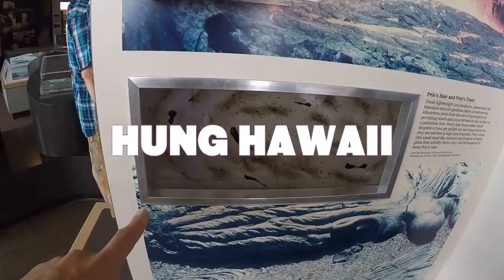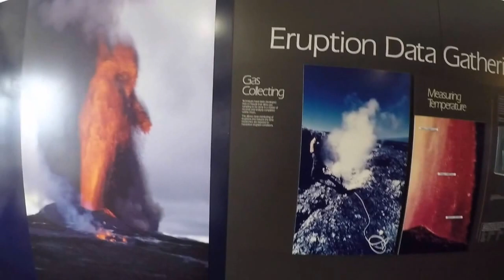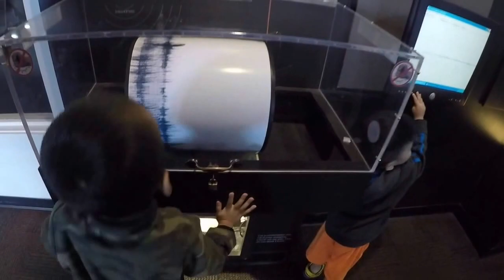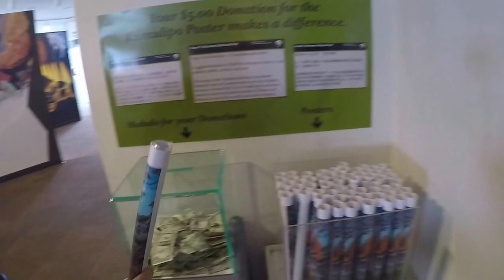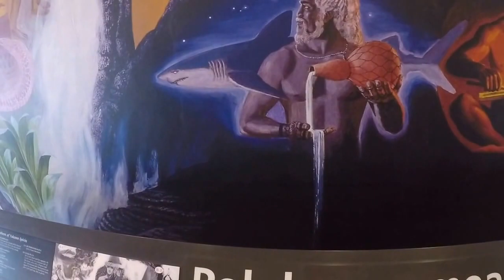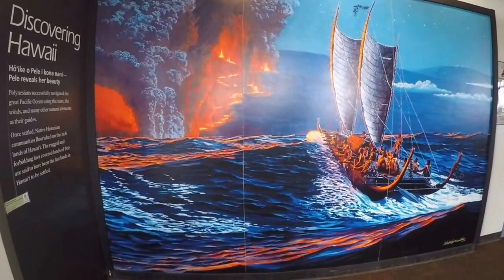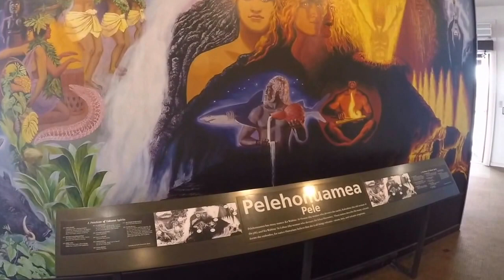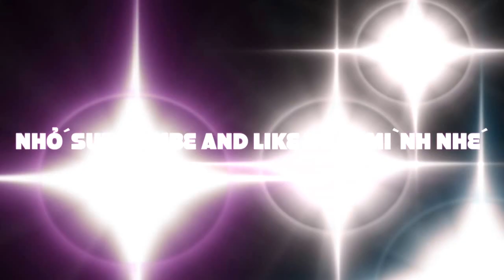Cuộc Sống Mỹ Hawaii - Volcano National park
This video is about Cuoc Song o Hawaii My Di Nui Lua  Daily  Vlog  2